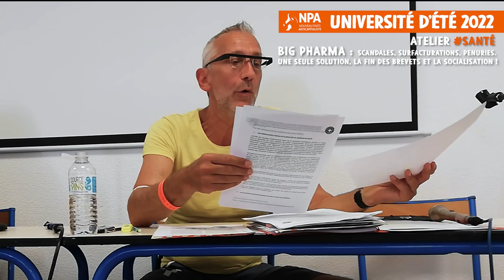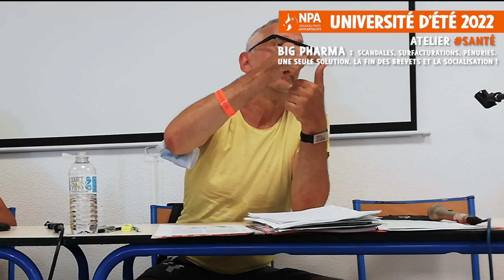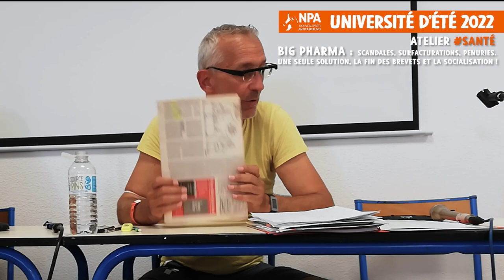ATELIER UE2022 "Big Pharma : une seule solution, fin des brevets et socialisation"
ATELIER UE2022 "Big Pharma : scandales, pénuries, surfacturation : une seule solution, la fin des brevets et la socialisation"

UNIVERSITÉ D'ÉTÉ DU NPA 2022
Atelier animé par Frank Prouhet (Commission santé - sécu - social du NPA)